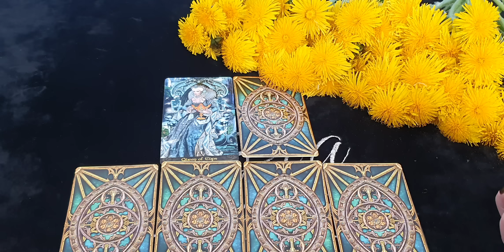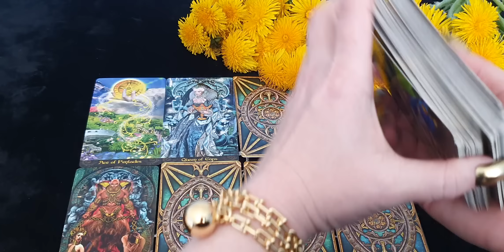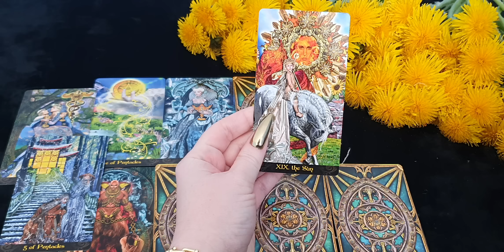ВЕСЫ. Таро прогноз на ИЮНЬ 2022